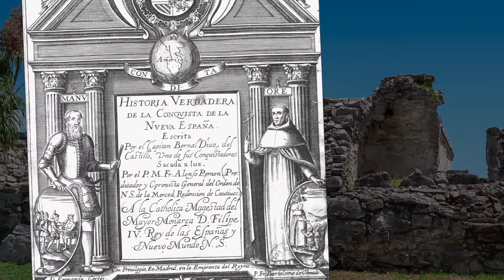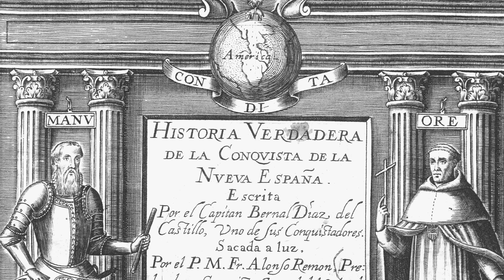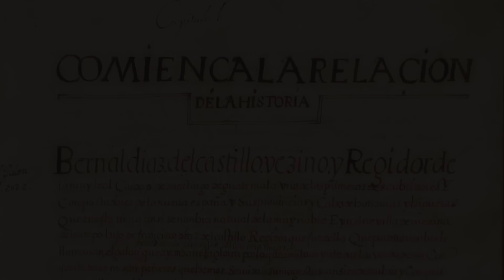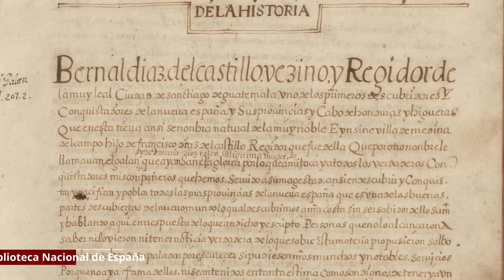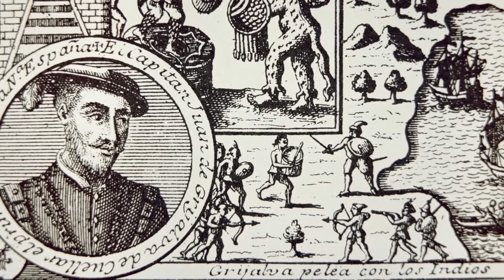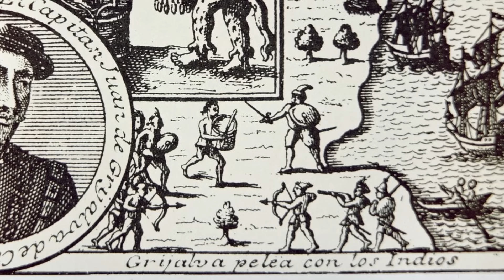El renegado ESPAÑOL que lideró a pueblos MAYAS contra los conquistadores de México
Gonzalo Guerrero pasó a la historia como el renegado español que rechazo la oferta de Hernán Cortés de unirse a él en la conquista de México y se convirtió en un líder militar maya que luchó contra los conquistadores españoles durante dos décadas. Además, está considerado el padre del mestizaje en México, al casarse con una mujer maya y engendrar hijos con ella. Pero ¿qué hay de cierto en todo lo que se cuenta sobre él? En este vídeo documental en español os contamos los datos históricos que se conocen acerca de Gonzalo Guerrero, un personaje rodeado de leyendas.

En el año 1511, cuando la América continental aún era un misterioso hueco en blanco en las obras de los cartógrafos europeos, un barco español que se dirigía desde Panamá a Santo Domingo, en la isla de la Española, topó en su travesía con una terrible tormenta que lo desvió de su rumbo. Para desgracia de sus tripulantes, acabó naufragando en unos bajíos llamados de las Víboras, en las proximidades de Jamaica.

Apenas una veintena de supervivientes, entre ellos dos mujeres, lograron encaramarse a un pequeño bote para no perecer ahogados. Sin agua, sin alimentos y con solo dos remos para impulsarse, sus vidas quedaron en manos de un poder superior, llámese Dios, el destino o las corrientes marinas.

Ocho años más tarde, Hernán Cortés, marchando a la conquista de México al frente de una expedición militar, se encontraba en la zona norte de la isla de Cozumel, frente a la costa de Yucatán. Mientras sus hombres se abastecían de agua y alimentos, Cortés tuvo noticia, a través de algunos nativos de la zona, de que en tierra firme, no muy lejos, dos caciques locales poseían sendos esclavos barbudos, procedentes de territorios lejanos y con un aspecto muy similar al de los españoles. De inmediato, Cortés les envió una misiva que, según relató el conquistador Bernal Díaz del Castillo en su crónica titulada 'Historia verdadera de la conquista de Nueva España'.

Solo uno de los esclavos acudió a la llamada. Se llamaba Jerónimo de Aguilar y era un clérigo de treinta años natural de Écija, en la actual provincia de Sevilla. Aguilar, feliz de reencontrarse con su gente, se unió a la expedición de Cortés y se convirtió en su primer intérprete.

Como ya habréis imaginado, tanto Aguilar como aquel otro esclavo barbudo eran supervivientes de aquel naufragio de 1511 que los había dejado a la deriva cerca de Jamaica. Según recogió el historiador Francisco López de Gómara, uno de los principales cronistas de la conquista de México, Jerónimo de Aguilar relató a Cortés la historia de la veintena de supervivientes del naufragio con las siguientes palabras: “(...) Y así anduvimos trece o catorce días, y al cabo nos echó la corriente, que allí es muy grande y recia, y siempre va tras el sol a esta tierra, a una provincia que llaman Maia. En el camino se murieron de hambre siete, y hasta creo que ocho. A otros cinco los sacrificó a sus ídolos un malvado cacique, en cuyo poder caímos, y después se los comió haciendo fiesta y plato de ellos a otros indios. Yo y otros seis quedamos en caponera a engordar para otro banquete y ofrenda; y por huir de tan abominable muerte, rompimos la prisión y echamos a huir por los montes; y quiso Dios que topásemos con otro cacique enemigo de aquel, y hombre humano, que se llama Aquincuz, señor de Xamanhá –en la actual Playa del Carmen–; el cual nos amparó y dejó las vidas con servidumbre, y no tardó en morirse”.